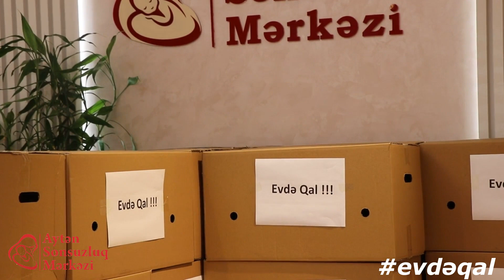Ayten Sonsuzluq Merkezi olaraq, yardıma ehtiyacı olan 50 aileni erzaqla temin etdik!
@xoshqedem_baxsheliyeva  nın başlatdığı yardım kampaniyasına bizdə əlimizdən gələn dəstəyi göstərmək istədik. 50 yardıma ehtiyacı olan ailə üçün yardım paketlərimizi göndərdik.

Əzizlərimiz bu çətin günlərdə zəruri olmadıqca, evlərinizdən bayıra çıxmamağa çalışın, evdə qalın həyat qurtarın deyirik

 Ginekoloq Ayten Seferova-nın Rəsmi Youtube Kanalı

📱: (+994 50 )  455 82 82 - SÜNİ MAYALANMA
📱: (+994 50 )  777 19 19 - RANDEVU

1998-ci ildə Azərbaycan Tibb Universiteti, Müalicə-profilaktika fakultəsinə daxil olmuş və 2004-cü ildə bitirmişdir.
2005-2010 İzmir şəhəri Dokuz Eylül Universiteti Kadın hastalıkları və Doğum şöbəsində uzmanlıq təhsili almış və 2010-cu ildə Uzman həkim adına layiq görülmüşdür. Hal-hazırda Caspian İnternational Hospital - klinikasında fəaliyyəyət göstərir.